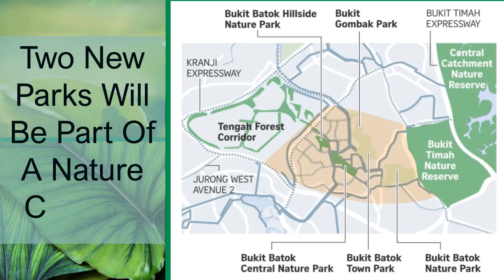Let's take a Road-side Walk during Covid19. Updates Dec 2020 MyHomeFarming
We took a road side walk in June 2020 to see how nature cope during covid19 period, without human involved. And learn a lesson or two.
Now in Dec 2020, we take another walk to see if anything has changed since. Well, there are some within expectations, and there are surprises.